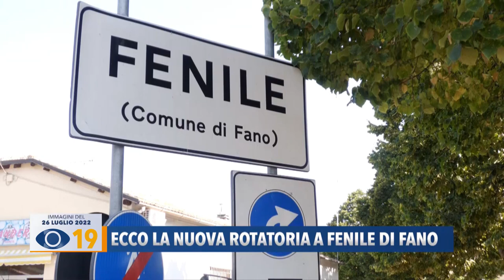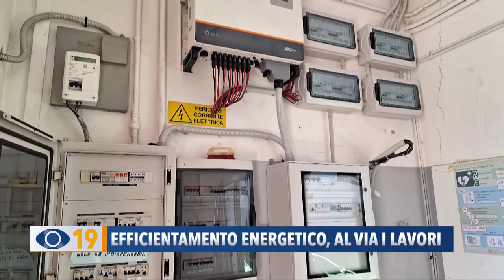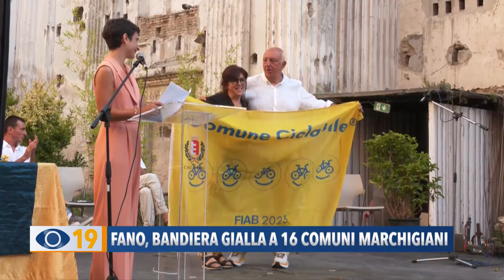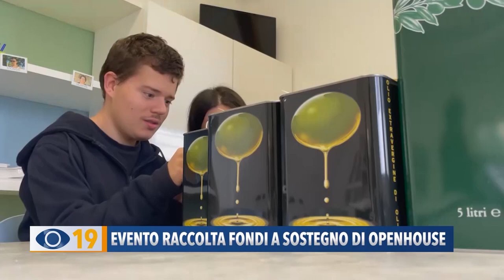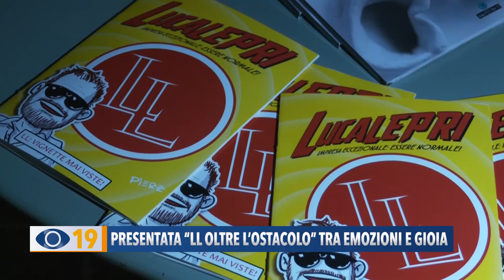Occhio alla Notizia 31 luglio 2023